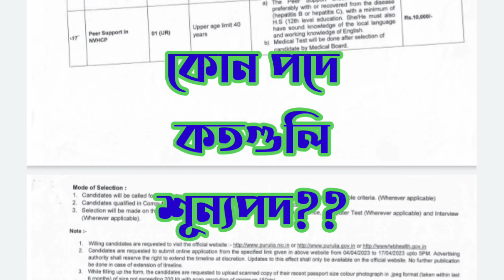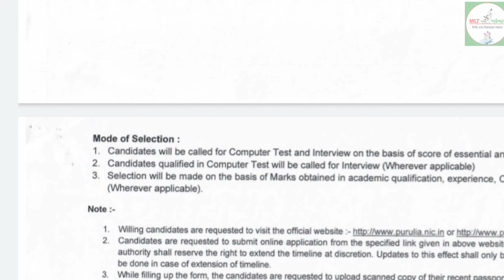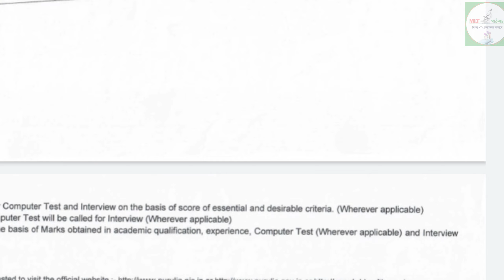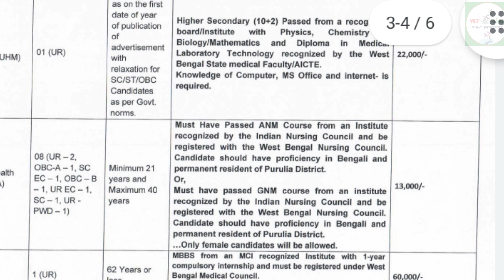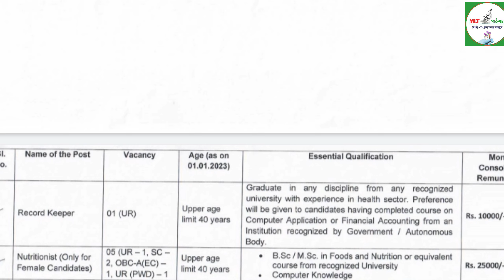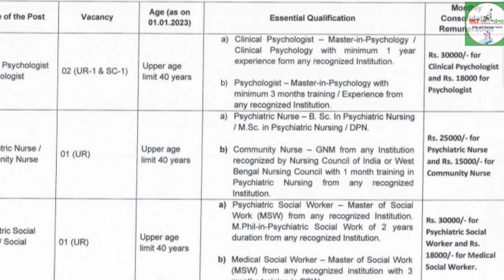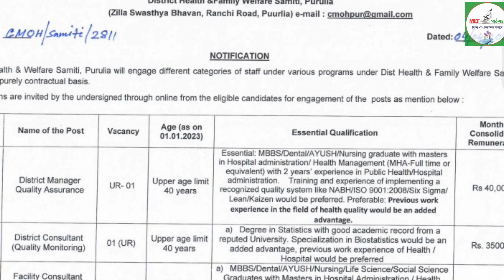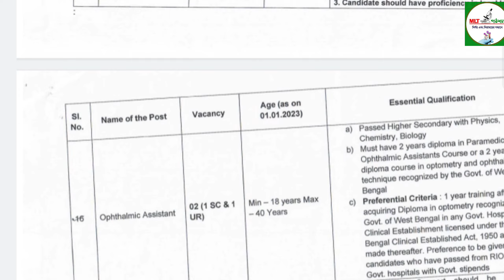WB Health Recruitment 2023 ।। স্বাস্থ্য কর্মী নিয়োগ ১৭টি ভিন্ন পদে ।। আবেদন করতে হবে Online.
WB Health Recruitment 2023 ।। স্বাস্থ্য কর্মী নিয়োগ ১৭টি ভিন্ন পদে ।। আবেদন করতে হবে Online.  @mlt_pathsala

    ✍️Today Discuss About WB Health Recruitment Update. WB Health Recruitment 2023. WB Health Recruitment 2023, WB Health Recruitment, Health Job in West Bengal, WB Health Recruitment Update, WB Health Recruitment 2023. Apply Online for Different Posts Lab Technician, Staff Nurse, Doctor and Other Different Catagory. স্বাস্থ্য দপ্তরে টেকনোলজিষ্ট রিক্রুটমেন্ট। স্বাস্থ্য দপ্তরে নার্সিং নিয়োগ। স্বাস্থ্য দপ্তরে ডাক্তার নিয়োগ। স্বাস্থ্য দপ্তরে নিয়োগের বিজ্ঞপ্তি প্রকাশ।